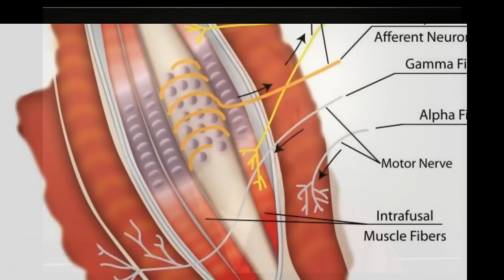Trends Body Change Intro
Body Change is an ancient Martial Process that has many levels of skill acquisition. For the Holidays we offer a small sample of Body Change inherent in Kata Bassai.

for over 80 full length videos with history, breakdown, analysis, demonstration and training approaches.

Use the information found in these videos as a starting point for conducting your own research and conduct your own due diligence BEFORE making any significant applicational decisions. Kyusho.com assumes all information to be truthful and reliable; however, it cannot and do not warrant or guarantee the accuracy of this information. Thank you.